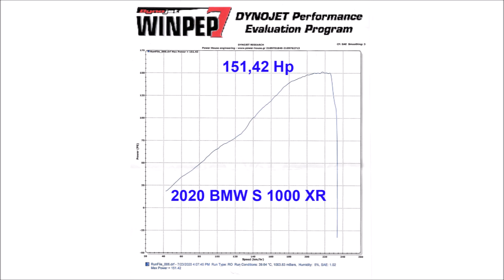The 2020 BMW S 1000 XR on the dyno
A stock standard 2020 BMW S 1000 XR on the PowerHouse Engineering dyno, - The power was almost identical with the previous model, though the 2018 test model had an Akrapovic silencer.